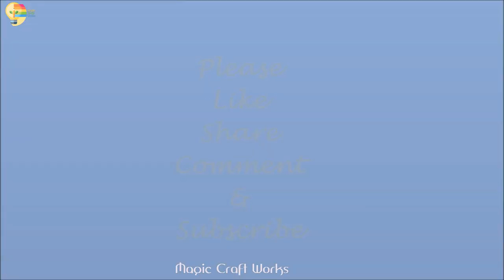Empty wine bottle decoration ideas | DIY Waste Glass Bottle Decoration Craft ideas | Magiccraftworks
Handmade crafts from waste material. Wake up your creativity

This channel is all about DIY, lifehack, tutorials, Craft and transforming useless things into useful stuff. We do not make any warranties about the completeness, safety and reliability.